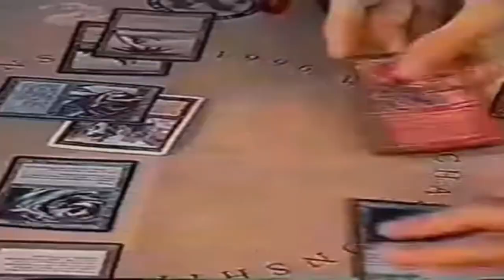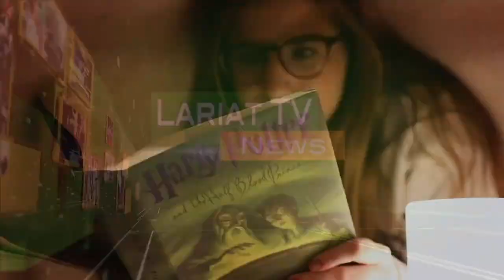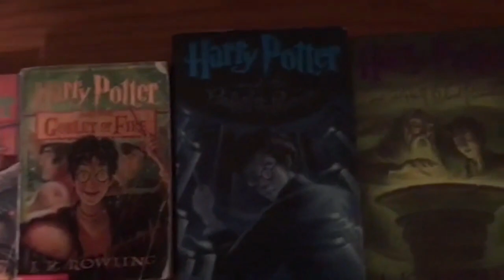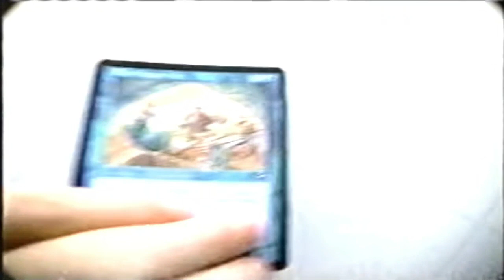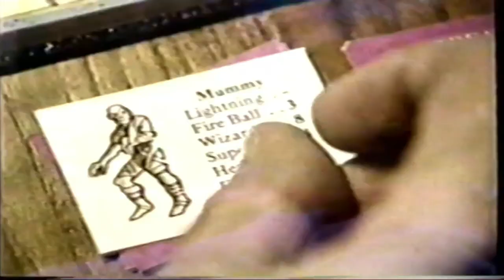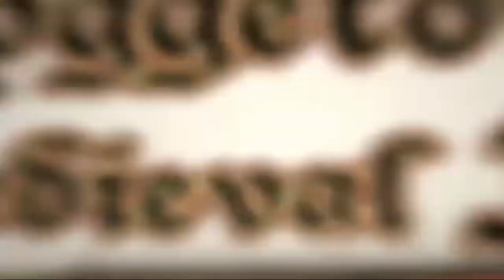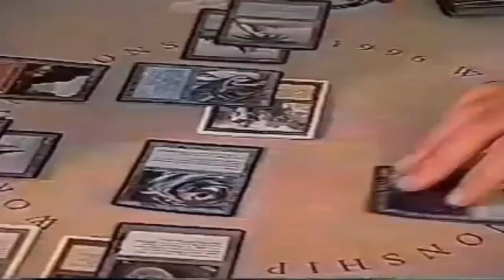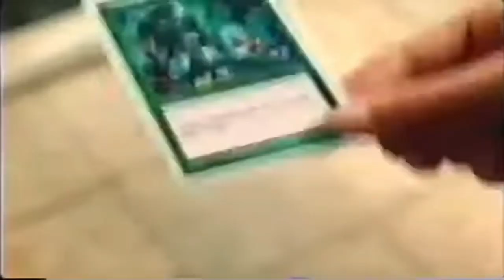The Legend of David & Xander Ads Vol 2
One more fantasy themed volume of ads, trailers and much more for ya to enjoy!